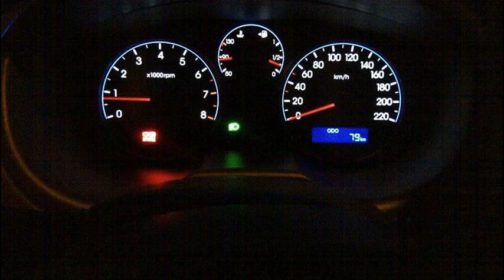hyundai i20 sportz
hyundai i20 sportz diesel features 2013
hyundai i20 sportz at 1.4
hyundai i20 sportz diesel specifications
hyundai i20 sportz petrol